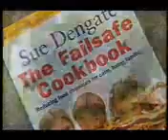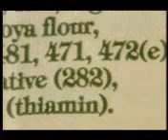TodayTonightbreadpreservative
Australia's channel 9 today Tonight program looks at the effects of the common bread preservative (calcium propionate E282) on children's behaviour.